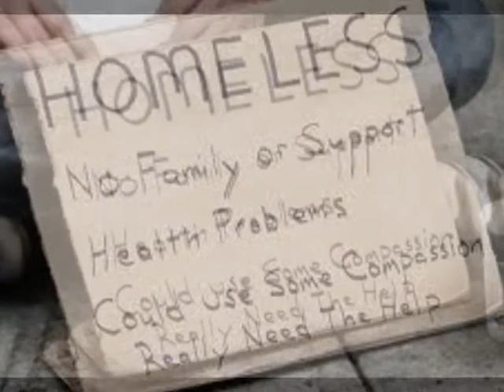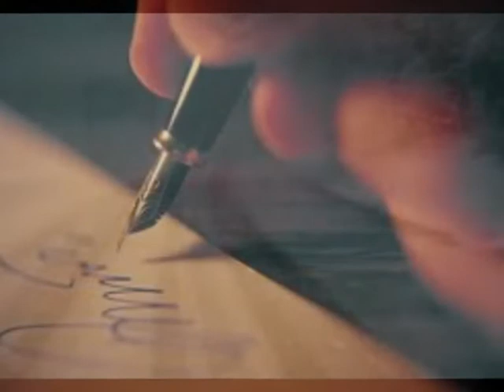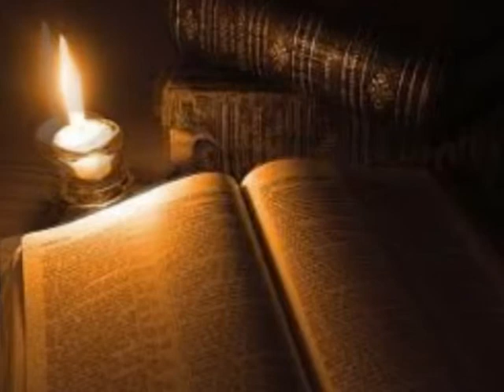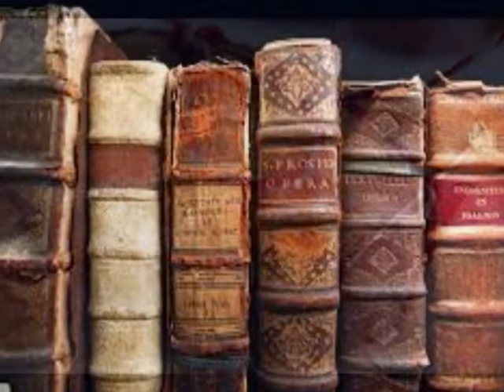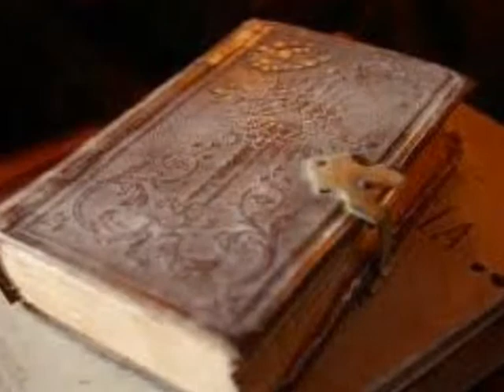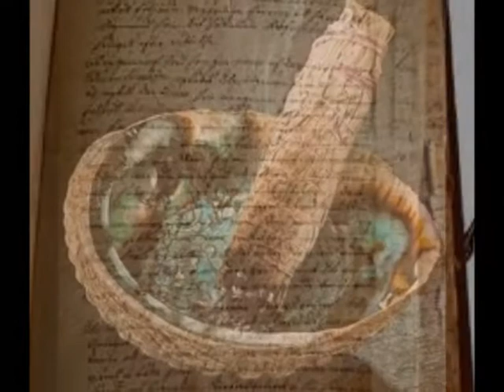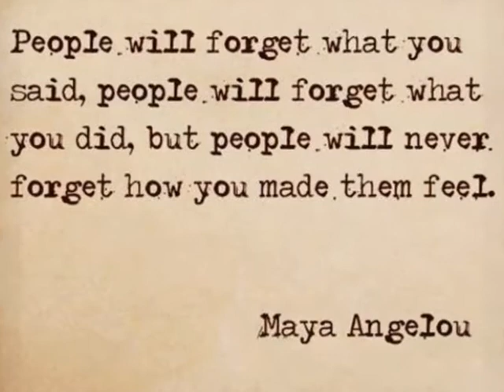Happy Christmas to You All